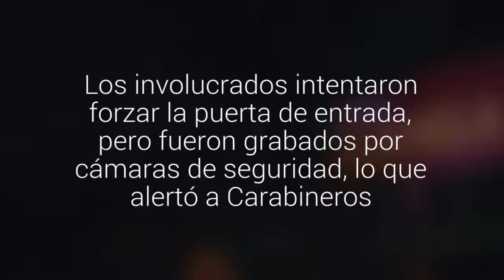Dos hombres intentaron robar un supermercado en Concepción: uno de ellos quedó detenido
El hecho ocurrió en el Super Ganga ubicado en el sector de Collao. Los involucrados intentaron forzar la puerta de entrada, pero fueron grabados por cámaras de seguridad, lo que alertó a Carabineros. Al notar la llegada de los efectivos policiales, los sujetos escaparon.